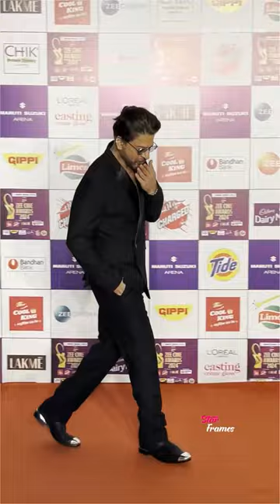Best of March 2024 | Raashi Khanna | Rashmika | Tamannaah Bhatia